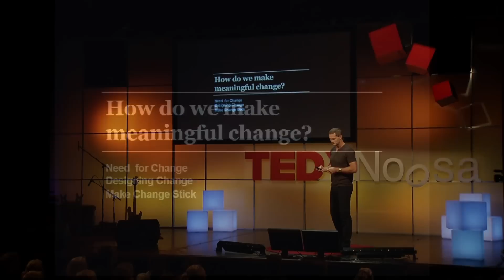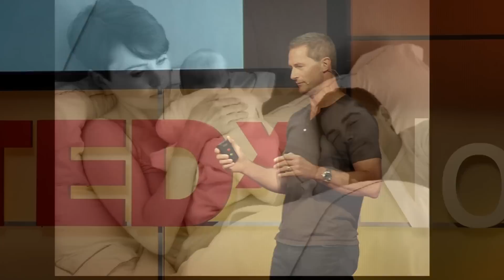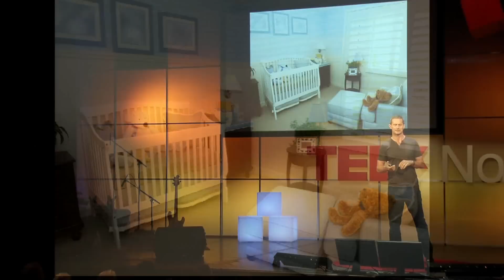How do we make meaningful change?: Craig Mounsey at TEDxNoosa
This is the story of one very tired father, desperate for sleep and driven by the idea of getting back peace and control of his life. 'How do we make meaningful change?' Here ensued the story of the design-led development of the Lullabub cot rocker. Its creation through human-centred design strategy, sheer persistence and constant collaboration with those who need it most -- the parents. The presentation concludes with a single clear message, 'Meaningful change starts, moves and ends with People.'